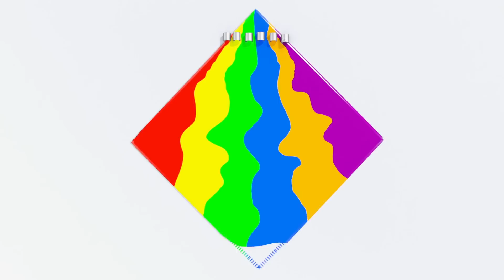Spooky Halloween Don’t Be Scared Song - No More Tears | Red Buster | bus anime | fun kids show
Welcome to My Little Red Buster!!

Lets explore the fun world with Red Buster!!
Your best car friends are here to play with you🎉

00:00 Intro
00:05 Spooky Halloween Don’t Be Scared Song  - No More Tears
02:05 Racing Buster
04:08 Buster On Ice
06:07 How Bandit Bus Stole Christmas
08:10 Buster in Colorland
10:13 Buster And The Sandcastle
12:06 Zombie Buster At The Carwash
14:08 Busters Mothers Day
15:57 Buster Plays Skittles
17:50 Buster And The Boxes
19:49 Buster Changes Color
21:43 Buster's Wobbly Tooth
23:39 Easter Bunny Buster
25:37 Buster's New Tires
27:36 Buster And The Sleepy Train
29:28 Stuck In The Mud
30:57 Buster's Sick
32:54 Buster and Digger Find Shapes
34:47 Digger Builds a Wobbly Birthday Ice Cream
36:50 Buster's Toy Story
38:51 Buster's First Day At School
40:50 Buster And The Balloons
42:50 Accidents Happen
44:46 Hide and Seek
46:38 Frozen Buster
48:35 Buster Teaches Shapes
50:24 Super Hero Buster
52:27 Robot Buster
54:22 Buster's Bubble Bath
56:19 Buster And The Storm